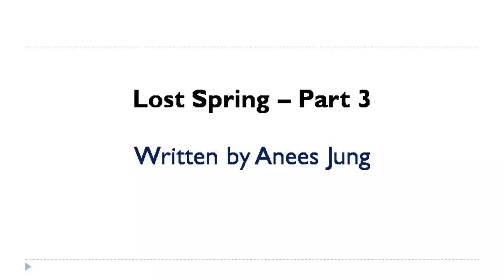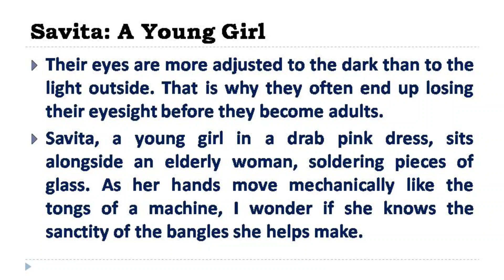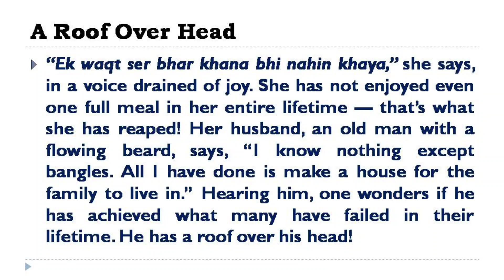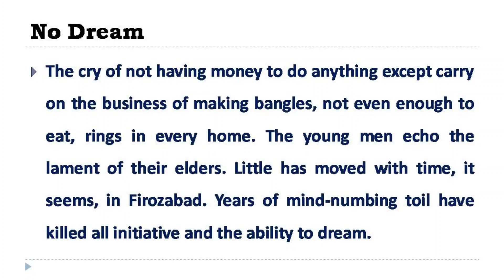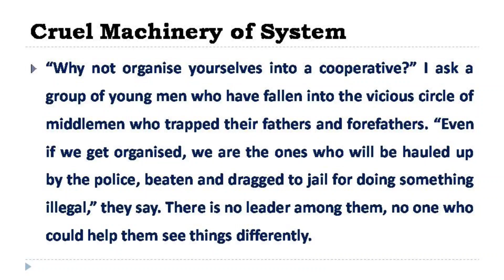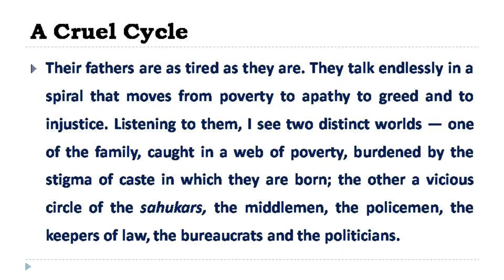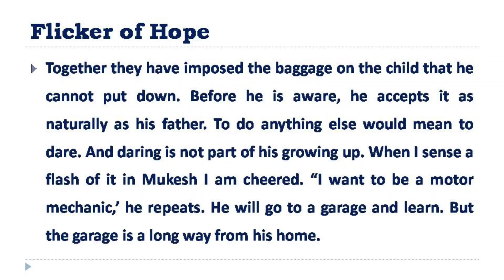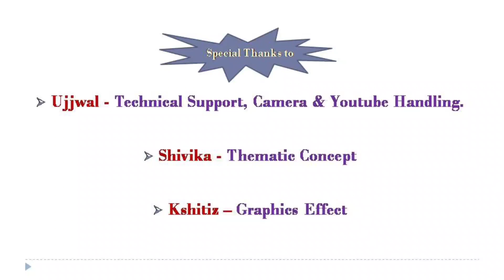Lost Spring - Part 3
By Anees Jung
Difficult words and their meaning-
1. Encounter – come face to face
2. Scrounging – to take the tings of others
3. Glibly – in glib manner
4. Hollow – empty
5. Roams – wanders
6. Shuffle – to move the position of
7. Ragpickers – rag collectors
8. Periphery – nearby
9. Metaphorically – figuratively
10. Squatters – one who settles on public land illegally
11. Fenced – surrounded with fence
12. Intently – earnestly
13. Canister – a small box of metal
14. Mirage – an illusive appearance
15. Furnaces – a fireplace for melting glass or metal
16. Dingy – a small boat
17. Stinking – emitting foul smell
18. Hovel – an open shed for cattle
19. Crumbling – falling into pieces
20. Primeval – ancient
21. Bang – to thrash
22. Shack – rough hut
23.  Sizzling – sputtering sound
24. Platters – a large flat dish
25. Custom – usual practice
26. Impoverish – to make poor
27. Lineage – ancestry
28. Implies – to signify
29. Spirals – coils
30. Unkempt – uncombed
31. Flickering – unsteady
32. Sanctity – sacredness
33. Auspicious – good omen
34. Initiative – to begin something
35. Mind-numbing – making mind numb
36.  Hurtling – moving in a particular direction